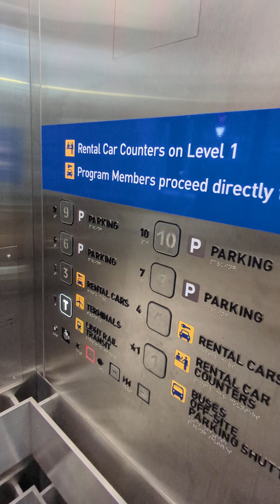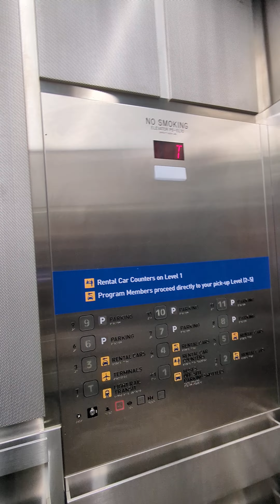Cool Custom Elevator at MSP Airport Car Rental Center